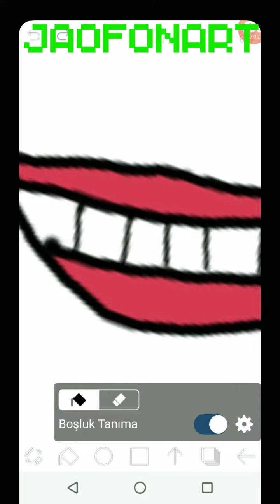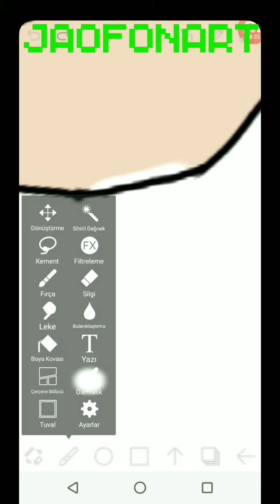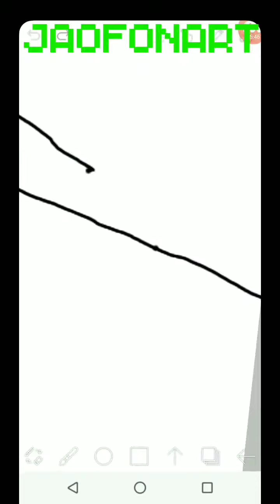AOA SEOLHYUN FUNNY FAN ART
This Video Is About My SEOLHYUN Fan Art Who Is a AOA Member I Hope You Enjoy Dont Forget To Like And Subscribe And Olso Please Leave Some Comments And Share My Videos With Your Friends If You Want To See Fan Art As A Picture Dont Forget To Check My Instagram @jaofonart